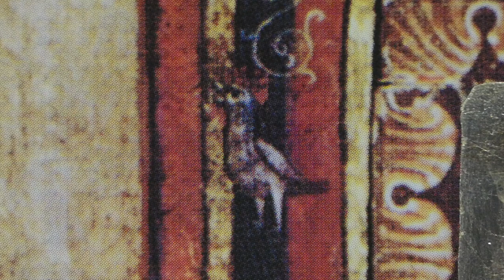The San Damiano Cross: story and meaning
A short video exploring the meaning and telling the story of the San Damiano cross, from which Jesus spoke to St Francis of Assisi. It's one of the world's most recognisable images of our crucified Lord, and a copy of it hangs above the altar in our own church. Here we find out why it's so important, and what the different images and symbols on the cross can teach us about our faith.